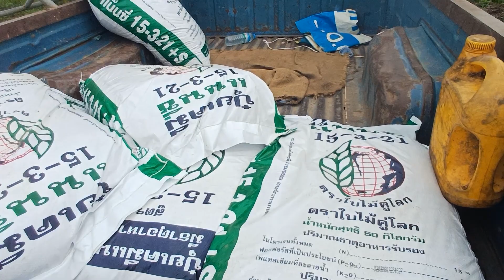ใส่ปุ๋ยอ้อย. รอบ 2 ที่ใส่สูตรไหน?